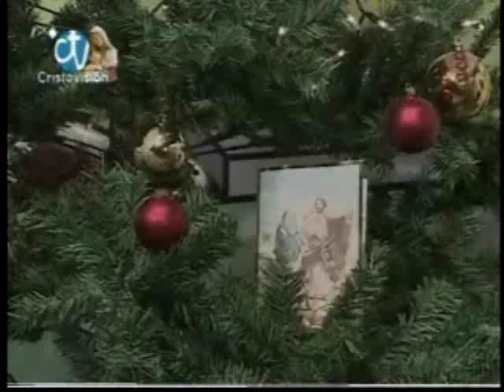LUNA EIKAR + ESPECIAL DE NAVIDAD + BLANCA NAVIDAD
Especial de Navidad en Cristovisión.
Blanca Navidad
"Lo más importante no son los regalos, lo más importante es que Jesús viva y renazca en tu corazón"